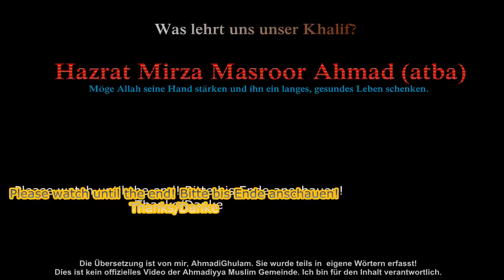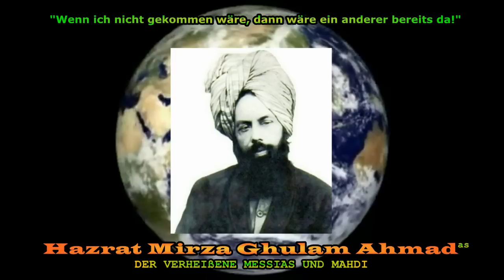Labaik Ya Habib-e-Mun, Labaik Sayiedi - Kamal Ahmad - Nazam - Hazrat Mirza Masroor Ahmad (atba).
Sehen  Sie, in dem Video, was unser Khalif, Hazrat Mirza Masroor Ahmad - Möge Allah seine Hand stärken, uns Lehrt.

"Unsere Lehre" ( Buch bzw. Broschüre von Hazrat Mirza Ghulam Ahmad (as) )

Allah Mohammad saw Islam Gott Schöpfer mahdi messiah pierre vogel ahmadiyya sahihsalihin dmhwir falscher wahrer prophet endzeit dajjal antichrist qadian Salana Deutschland Moschee mosque mosche jesus Kirsche Kirche Tempel Mandir taliban terror sauerland konvertiert wahrer islam islam muslim Noor Mannheim Karlsruhe Berlin Waghäusel Frankfurtmoslem jehad jihad dawah mirza masroor Umar Sharif UmarSharif Islamtullah Saheb ahmad krieg blut jesus National Kamal Musawar Ahmad ankunft ahmedi achmadiyya qadianiat ahmadiyyat moschee osten ddr barak obama michael jackson musik mta online1 shia dr. israr islami amini jihad sunni lügen lügner falschaussagen terror wahabi antiahmadiyya christentum judentum hazrat islamiminaar deutsch nazam England UK Kanada USA Canada nazm Jalsa Germany Youtube 2010 adee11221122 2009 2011